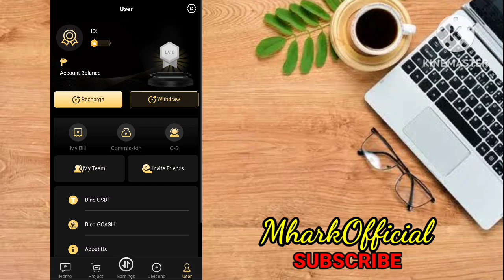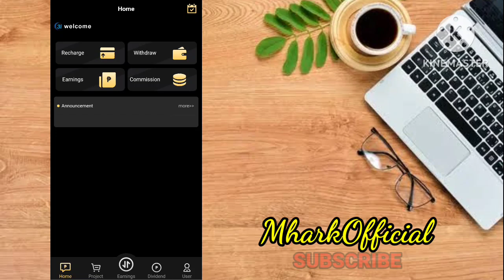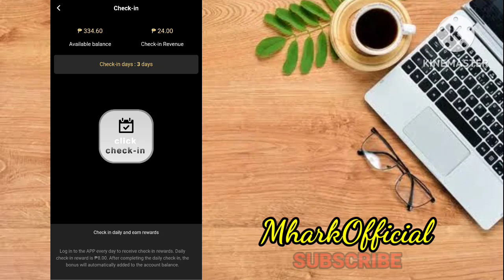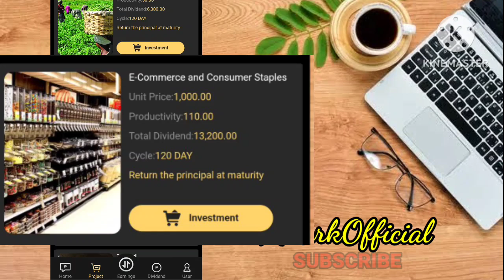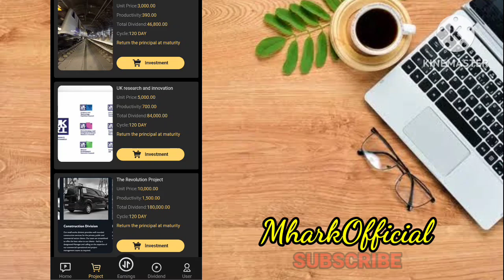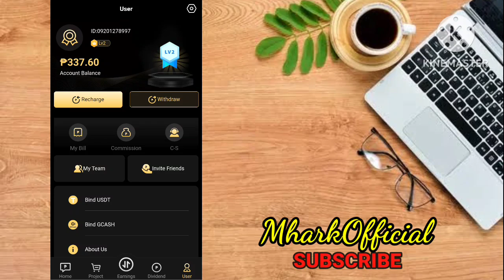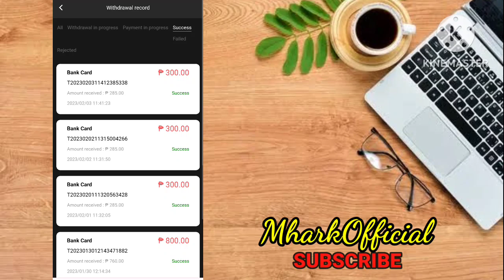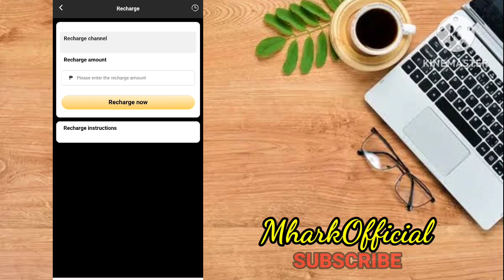3i INV: PROOF OF WITHDRAWAL ( 500 PESOS MAGIGING 6K?? ) ANG BILIS KUMITA SA APP NA TO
3i INV: PROOF OF WITHDRAWAL ( 500 PESOS MAGIGING 6K?? ) ANG BILIS KUMITA SA APP NA TO

and INFORMATIONAL
making money.